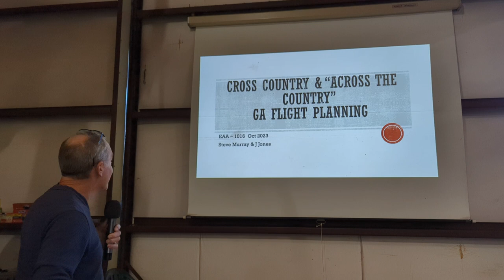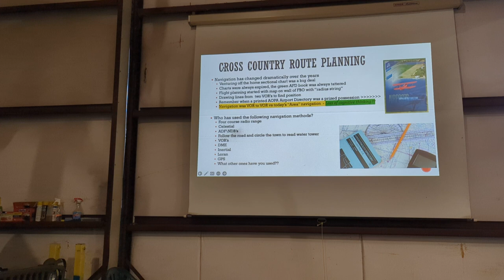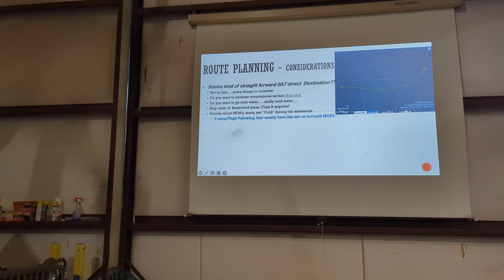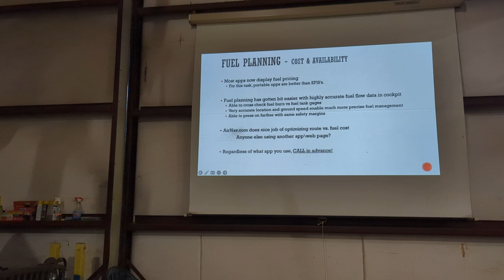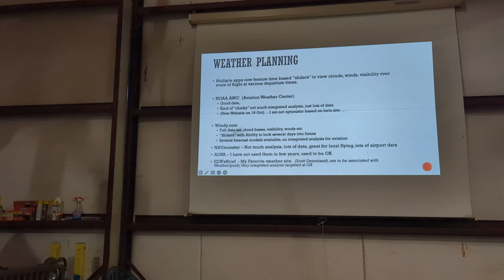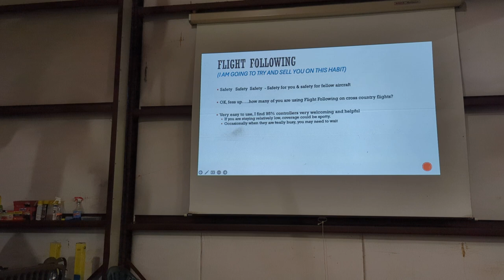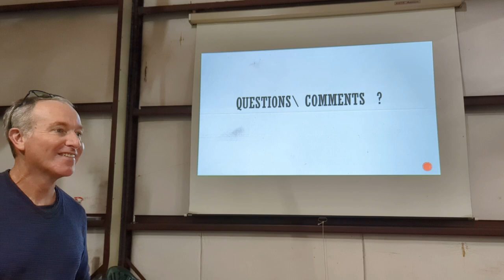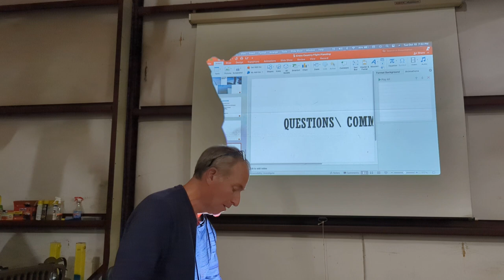Steve Murray presentation, 10/10/23 meeting, cross country planning